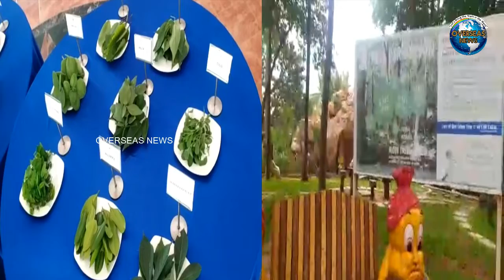Minister Niranjan Reddy Inspects Planted Mangrove at Moinabad | Overseas News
Minister Niranjan Reddy Inspects Planted Mangrove at Moinabad, Telangana